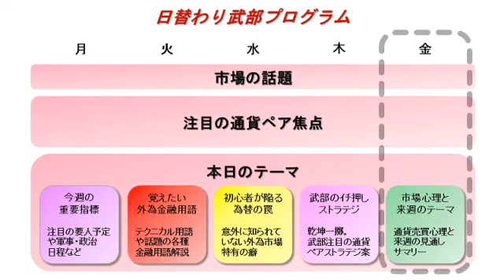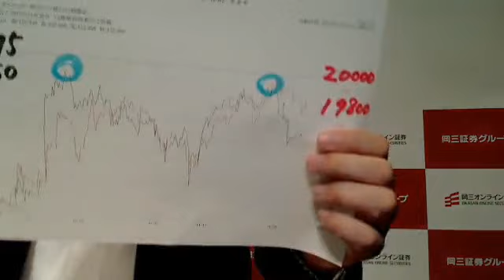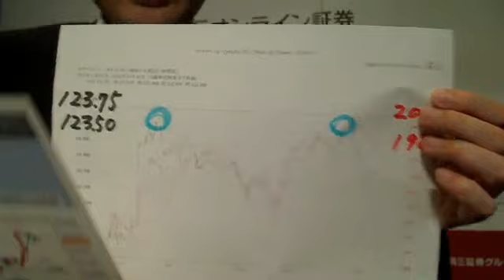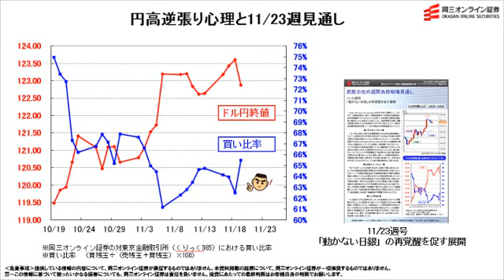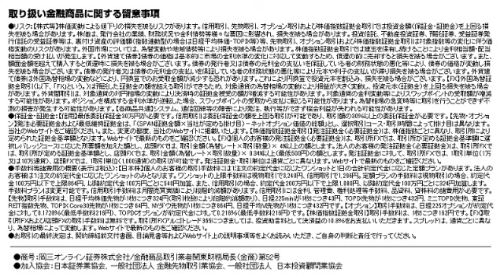【日替わり武部(FX)】円高逆張り心理と11/23週見通し